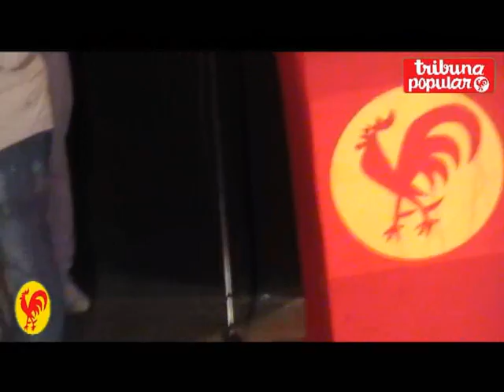Histórico discurso de Nicolás Maduro en Conferencia Nacional del PCV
Caracas, 11 mar. 2013, Tribuna Popular TP.- Histórico discurso del Presidente (E) de la República Bolivariana de Venezuela en la plenaria de la XII Conferencia Nacional del Partido Comunista de Venezuela (PCV) realizada el domingo 10 de marzo del 2013 -COMPLETO-